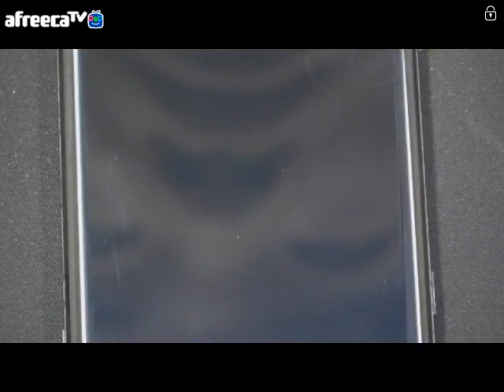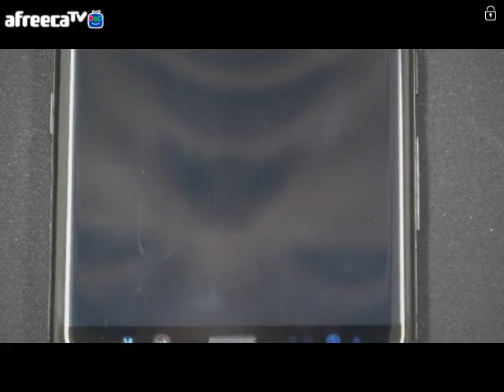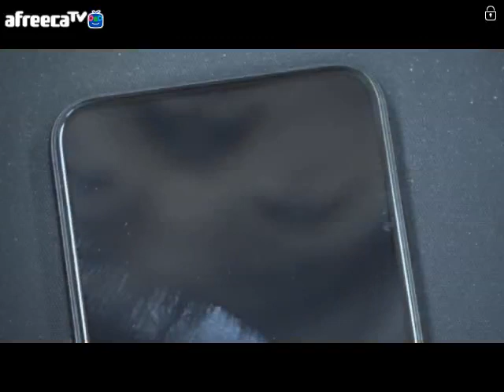삼성 노트8 과 아이폰x 실생활 스크래치 비교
설명아이폰x 노트8 실생활 스크래치 비교